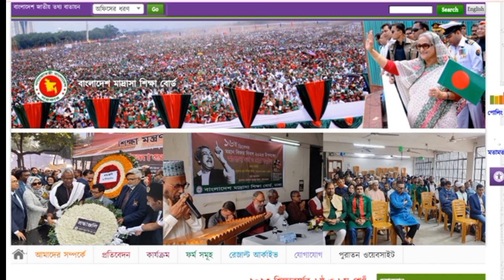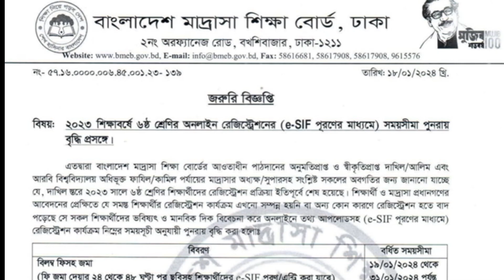২০২৩ শিক্ষাবর্ষে ৬ষ্ঠ ও ৮ম শ্রেণীর অনলাইন রেজিস্ট্রেশনর (e-SIF মাধ্যমে) সময়সীমা বৃদ্ধি করা হয়েছে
২০২৩ শিক্ষাবর্ষে ৬ষ্ঠ ও ৮ম শ্রেণীর অনলাইন রেজিস্ট্রেশনর (e-SIF মাধ্যমে) সময়সীমা বৃদ্ধি করা হয়েছে